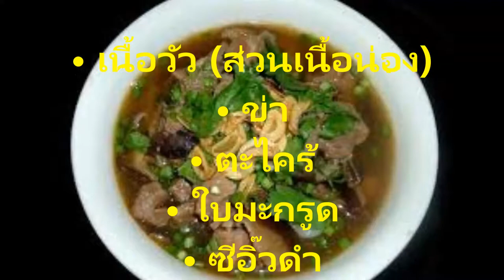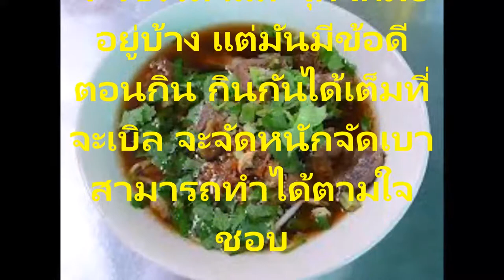แจกฟรีสูตร สร้างอาชีพ สูตรก๋วยเตี๋ยวเนื้อตุ๋นน้ำซุปเด็ดเนื้อนุ่มโดนใจ สูตรเนื้อเปื่อยซุปเข้